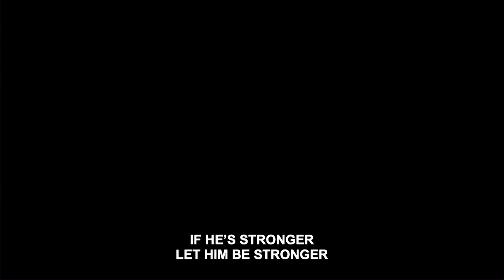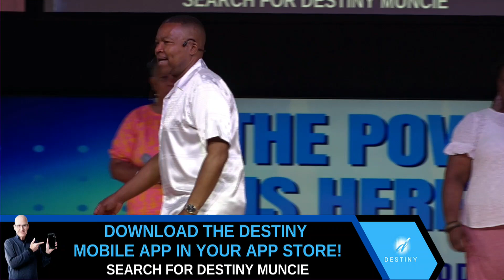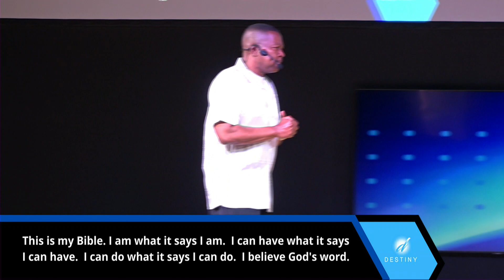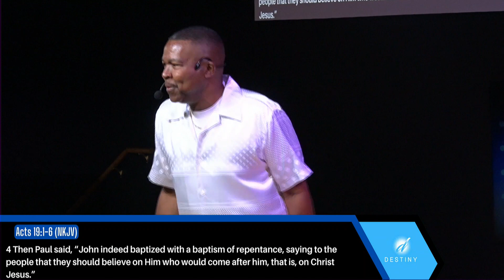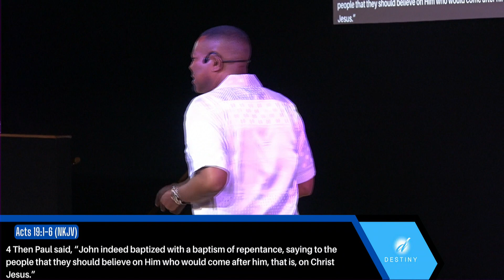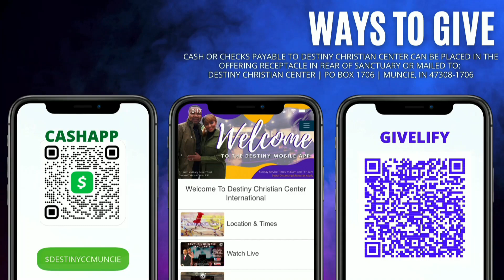Destiny Christian Center International | The Power is Here | May 28, 2023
If you would like to support DCC financially, you can give through the DCC app, or online through our website by clicking We are also on Givlify (search Destiny Christian Muncie) and Cashapp at $DESTINYCCMUNCIE